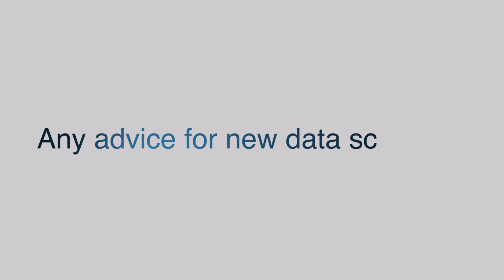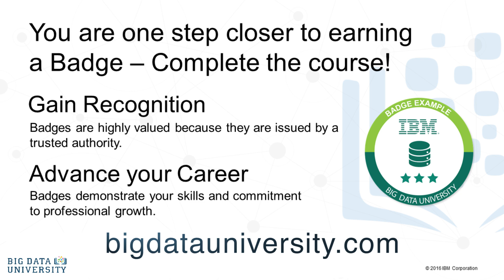Any advice for new data scientist [Data Science 101]